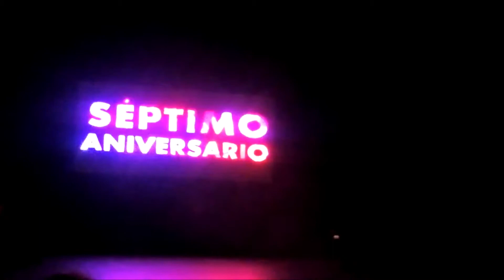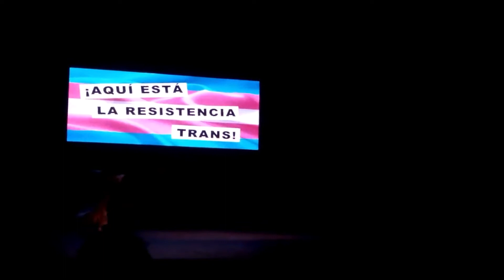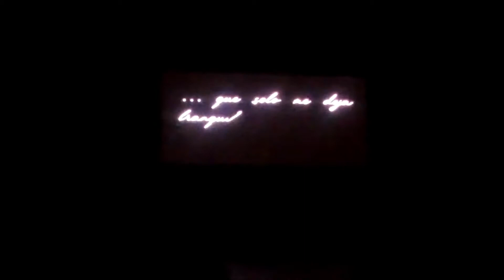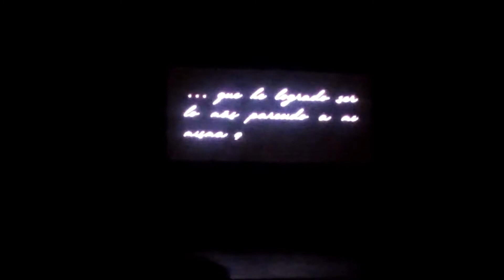MEXICO DE COLORES 7 aniversario